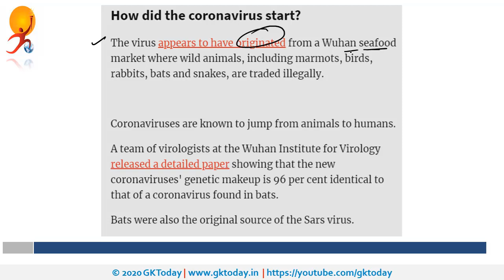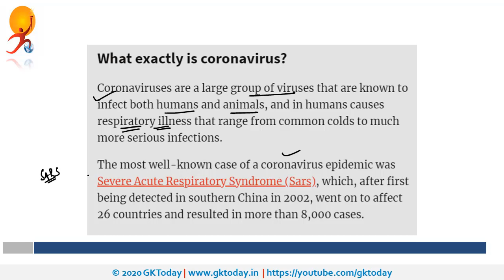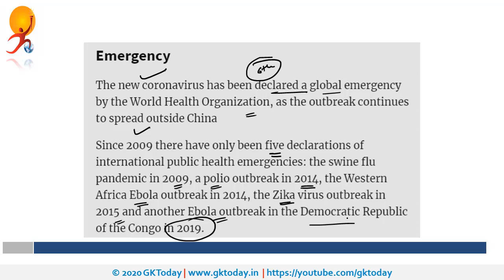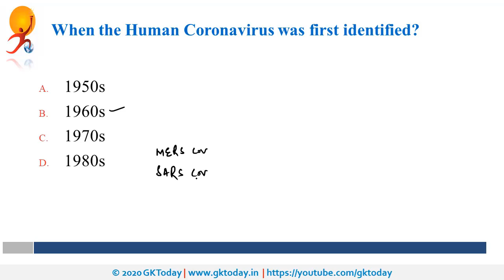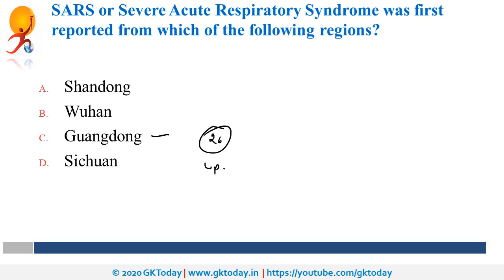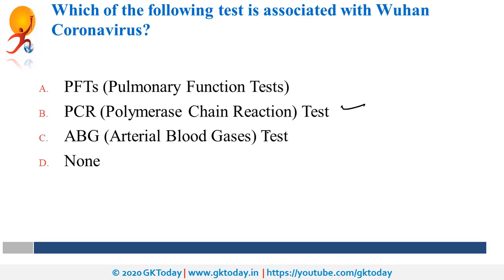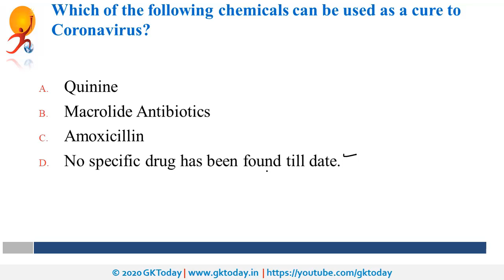Coronavirus Explained | MCQs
India has been put on high alert after seven more people who returned from China have been kept under observation following screening for possible exposure to novel coronavirus.